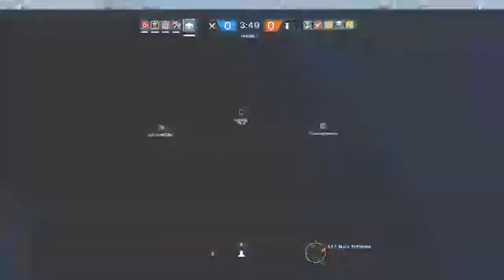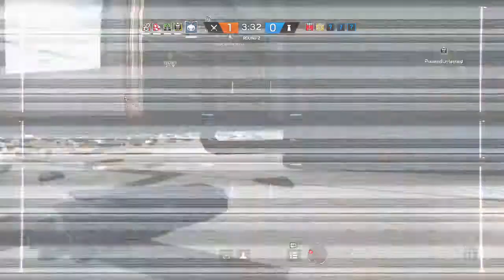Rainbow 6 siege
Broadcasted on mixer 9/5/17.  I'll be streaming on mixer since twitch don't work.